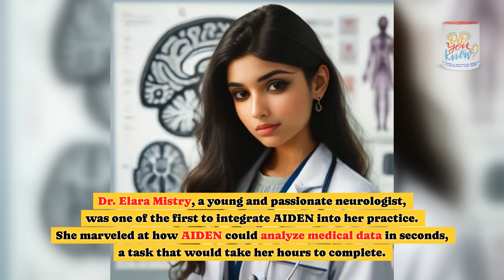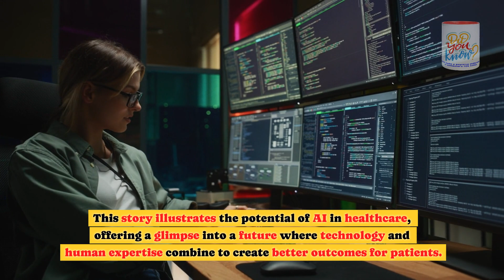The Healing Algorithm: How AIDEN's AI Revolutionizes Medical Care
Chapter 1: 00:00 - 00:03 Welcome Back
Chapter 2: 00:04 - 00:08 The Healing Algorithm-AI system named AIDEN
Chapter 3: 00:09 - 00:15 In the bustling city of Neo-Eden, a revolutionary AI system named AIDEN was transforming healthcare.
Chapter 4: 00:16 - 00:26 AIDEN, an acronym for Artificial Intelligence for Diagnostic Enhancement and Nurturing, was designed to assist doctors in diagnosing and treating patients with unprecedented precision.
Chapter 5: 00:27 - 00:41 Dr. Elara Mistry, a young and passionate neurologist, was one of the first to integrate AIDEN into her practice. She marveled at how AIDEN could analyze medical data in seconds, a task that would take her hours to complete.
Chapter 6: 00:42 - 00:50 With AIDEN's help, Dr. Elara Mistry could provide personalized treatment plans for her patients, many of whom suffered from complex neurological disorders.
Chapter 7: 00:51 - 00:57 One day, a patient named Leo arrived with a rare condition that had stumped every specialist he'd visited.
Chapter 8: 00:58 - 01:09 Dr. Elara Mistry input Leo's medical history, symptoms, and test results into AIDEN, which quickly processed the information using its vast medical database and advanced algorithms.
Chapter 9: 01:10 - 01:19 To everyone's amazement, AIDEN identified a novel therapeutic approach that had recently shown promise in a clinical trial halfway across the world.
Chapter 10: 01:20 - 01:26 Dr. Elara Mistry, guided by AIDEN's recommendations, was able to tailor a treatment plan for Leo.
Chapter 11: 01:27 - 01:35 Over the next few months, Leo's health improved significantly, and he was able to return to his love of painting, something he thought he'd never do again.
Chapter 12: 01:36 - 01:42 The success of Leo's case spread like wildfire, and soon, AIDEN became a beacon of hope for many.
Chapter 13: 01:43 - 01:51 Dr. Elara Mistry, along with her AI companion, continued to push the boundaries of medicine, providing healing and hope to those who had almost given up.
Chapter 14: 01:52 - 02:01 AIDEN wasn't just a tool; it was a partner in healthcare, a silent hero in the background, ensuring that every patient received the care they deserved.
Chapter 15: 02:02 - 02:14 And for Dr. Elara Mistry, AIDEN was a reminder that the future of medicine was not just about human expertise, but also about the compassionate collaboration between humanity and technology.
Chapter 16: 02:15 - 02:25 This story illustrates the potential of AI in healthcare, offering a glimpse into a future where technology and human expertise combine to create better outcomes for patients.
Chapter 18: 02:44 - 02:54 Dive deeper into a world of fascinating facts, explore our curated collection of 'Did You Know' videos! Don't miss out on the amazing stories we've lined up just for you.
Soundtrack: There Is A Chance - Pictory
Did You Know Merchandise - Enhance your daily ritual with our exclusive coffee mugs. Perfect for every occasion, they’re not just mugs—they’re a daily dose of joy. Find your favorite design on our website now!